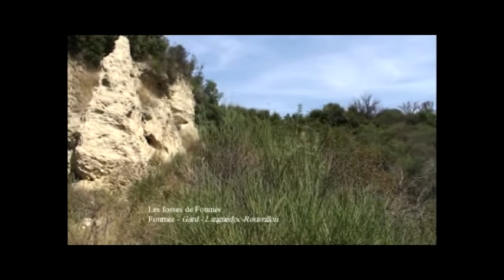Frankreich voyage 2009 7-10.avi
Auvergne Haute-Loire Puy-de-Dôme Cantal Languedoc-Roussillon Lozère Hérault Gard Midi-Pyrénées Aveyron Provence Alpes Côte dAzur Vaucluse Alpes-de-Haute-Provence Hautes-Alpes Rhône-Alpes Haute-Savoie Isère Chamonix Aguille de Midi Taninges Chartreuse Mélan Grenoble Bibliothèque Place de Verdun Grand-Lemps Apprieu Oyeu Puy en-Velay Clermont-Ferrand Abbaye Lavaudieu Millau Pont viaduc gabarit loups du Gévaudan Nîmes Remoulins Uzès Pont du Gard Cavaillon Roussillon Lacoste Marquis de Sade Sisteron Cap d'Agde Chaos de Montpellier-le-Vieux Volvic Les Rivières pourpres Die purpurnen Flüsse tournage location Drehorte Siliprandi